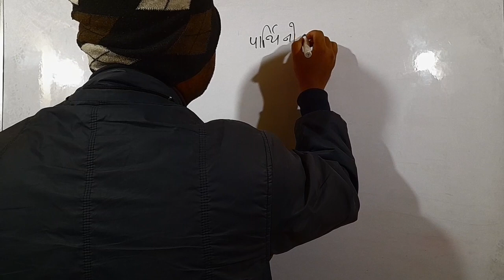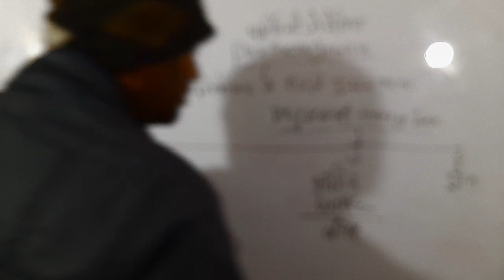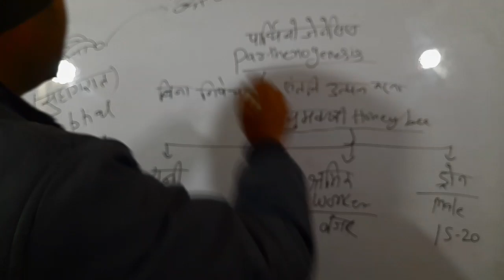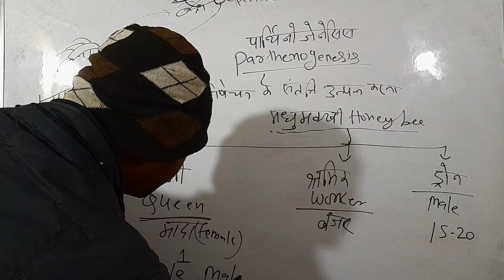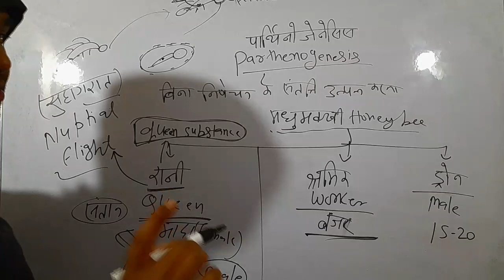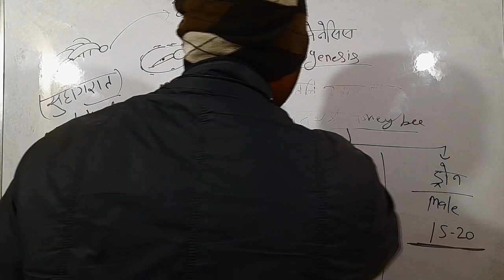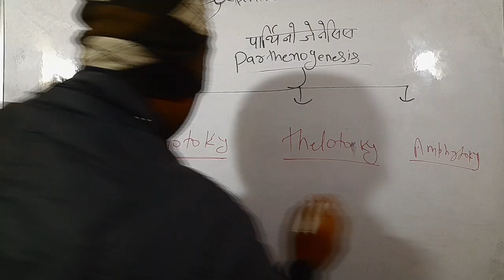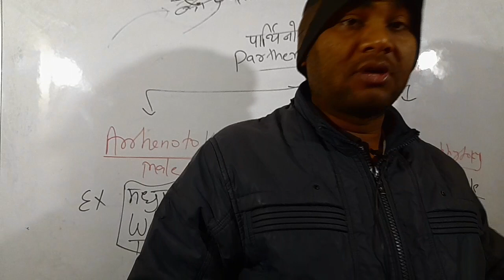Parthenogenesis kya hai Madhumakhi Honey bee Reproduction vikash Sir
Parthenogenesis kya hai
Madhumakhi Honey bee Reproduction
12th biology
12th biology chapter-1
Reproduction in organisms
Jeevon me Janan
Madhumakhi Sex karne par mar jata hai
Rani Madhumakhi kya hota hai
Madhu kaun banata hai
BABU SONA BIOLOGY CLASS
By vikash Sir